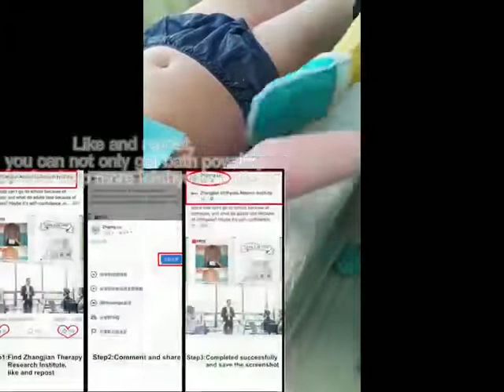Participate in Facebook interactive activities, you can get $800 worth of products and help others!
Zhangjian Therapy softens skin keratin through fumigation with traditional Chinese medicine to achieve the effect of rapid descaling. During the fumigation process, the three major skin glands (sweat glands, sebaceous glands, hair follicles) are gradually dredged. The repairing factors in Qingliyasi skin care products can penetrate into the basal layer of the skin through the dredged glands to improve the growth environment of skin cells. Through the continuous penetration of nutrients, the skin cells of patients with ichthyosis will gradually transition from a life cycle of 3-5 days to the normal 28 days. Therefore, the scales no longer recur.